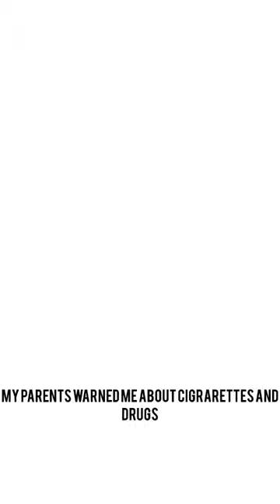Get ready for Hiper ride in 2023 Don't Hold Back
Get ready to Hiper Ride Ladakh
Don't hold back

Hurry up...!!! Book your slot

Instgram - @_sukoonexpedition_